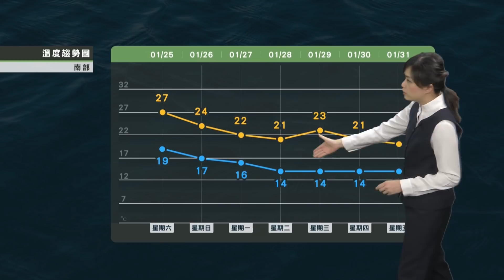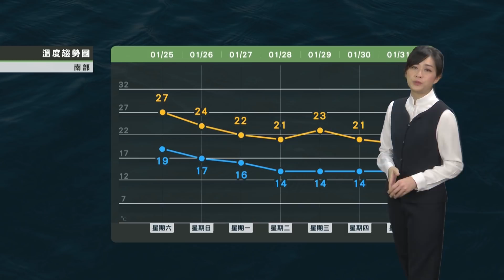2020/01/25 初二鋒面通過 全台轉雨 濕濕涼涼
初二鋒面通過
全台轉雨 濕濕涼涼
初三冷氣團南下 氣溫溜滑梯
初五六北部低溫下探10度